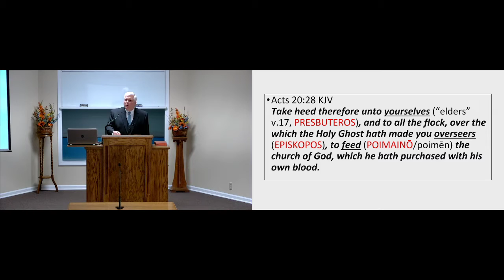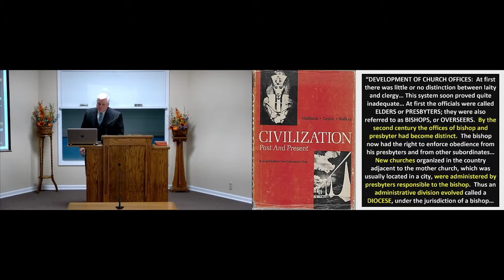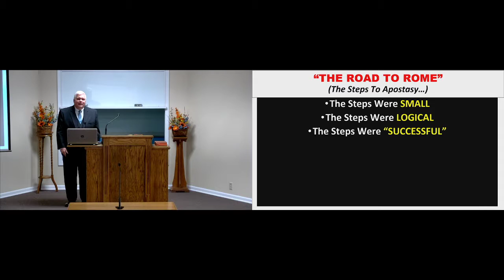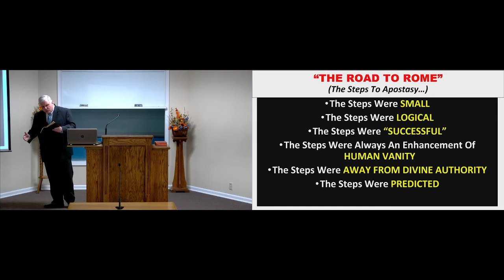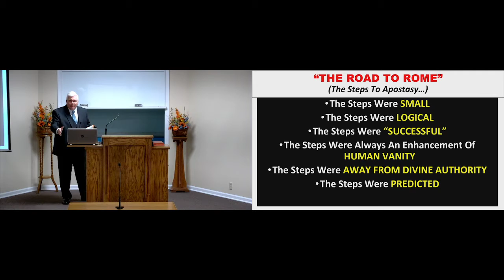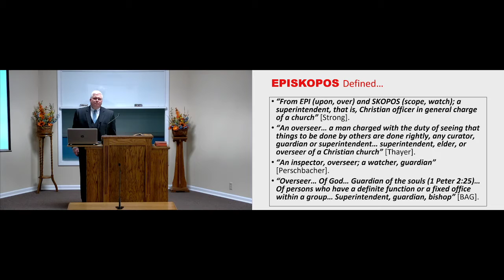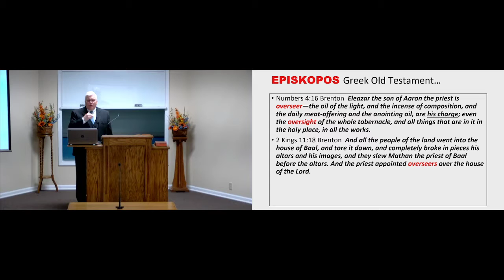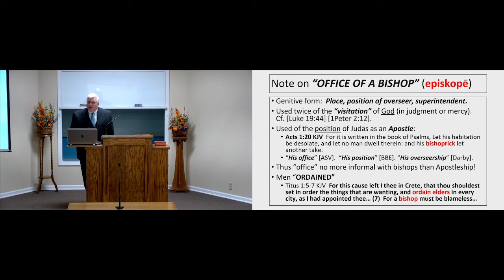Bishops In God's Plan (Part One)